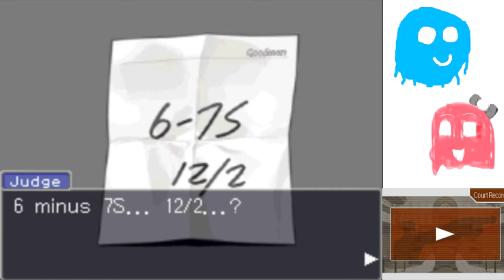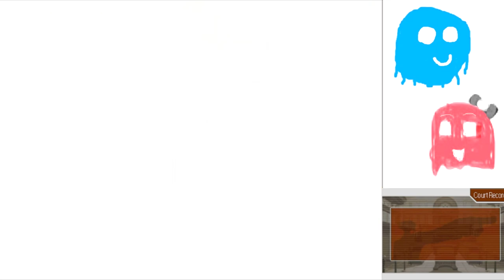Arty and Marty Play Ace Attorney Part 30: Let's go swimming!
This is where things get crazy.